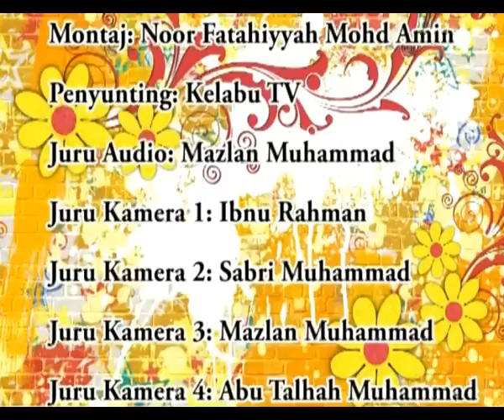EP08 MEMAHAMI SYARIAT AZAN-DRS KARIMAN ABDUL MUTEIN